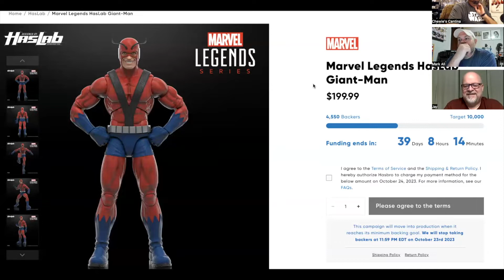Cantina LIVE: Ahsoka Episode 5 Breakdown, Gold Key Scooby, Superman Movie Glasses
Jump in the Cantina with Mark ham’All and Lethargic Chewie as they are joined by Jay & Ellis to talk Ahsoka Part 5. Plenty of show & tell in this episode…Gold Key Scooby Doo comics, Vintage Superman the Movie glasses, & an autographed Travis Henry custom figure. The crew highlights Hera’s candidacy for Mother of the Year and whether or not Ahsoka may or may not have stumbled upon some ‘shrooms in the World Between Worlds.